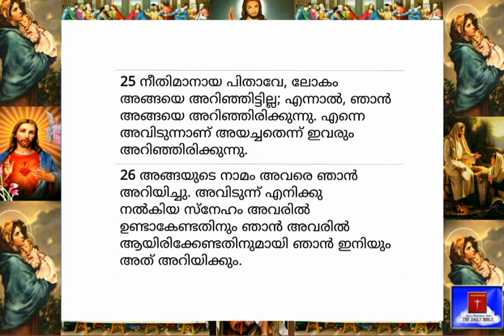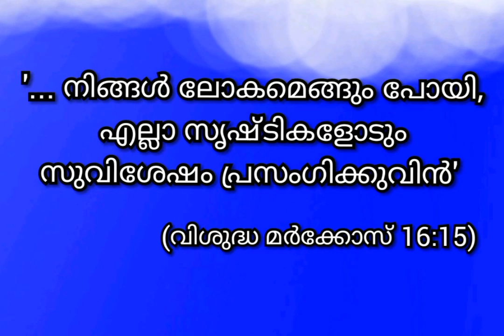17.05.2020-Today's Bible Reading-Malayalam-ബൈബിൾ വാക്യം-Roman Catholic (Syro Malabar Rite)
'നിങ്ങൾ ലോകമെങ്ങും പോയി,  എല്ലാ സൃഷ്ടികളോടും സുവിശേഷം പ്രസംഗിക്കുവിൻ' (വിശുദ്ധ മാർകോസ്, 16:15)

This is a Malayalam Channel. It helps to Know, Find, Listen and Read (in Malayalam) the daily verses/readings of the Holy Bible as per the Roman Catholic - Syro-Malabar Rite. The Subscription of this Channel is Free. The Subscribers will get notifications of the daily uploads if they press the 'Bell' icon.